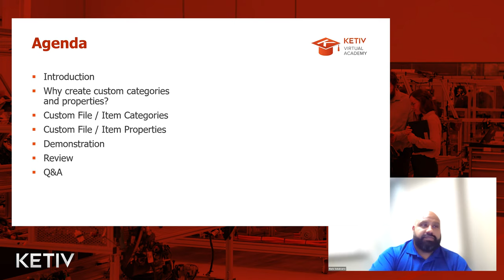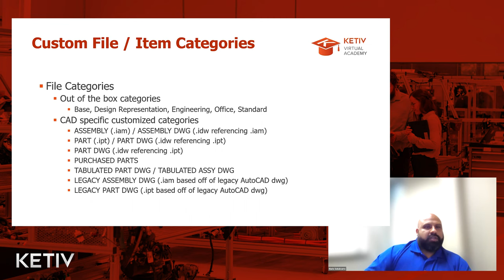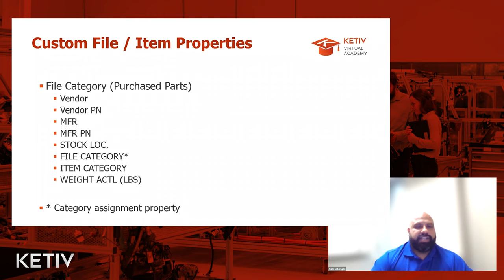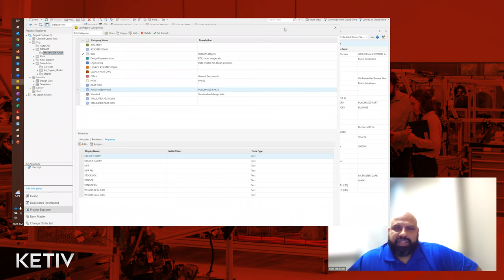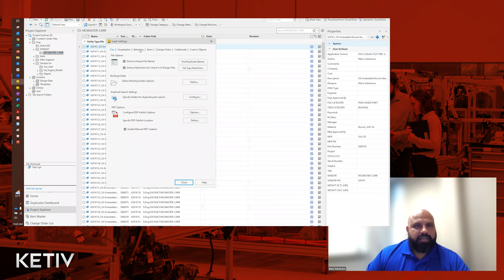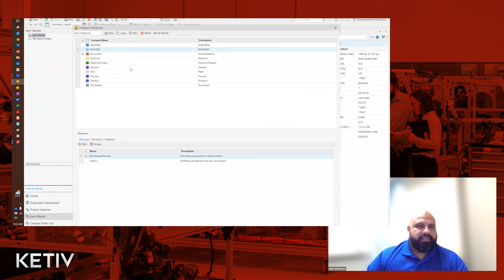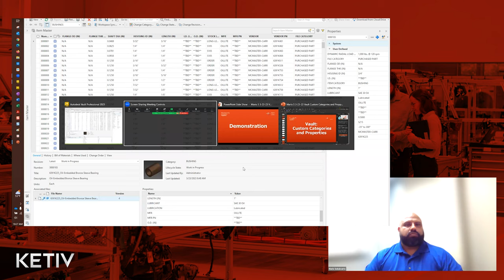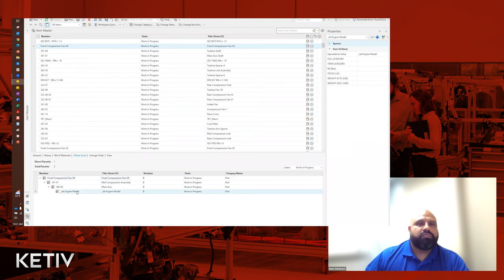Vault Custom Categories and Properties | KETIV Virtual Academy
In this KETIV Virtual Academy session learn how to leverage custom file and item categories and associated properties to better manage and view data.

These features allow manufacturers to have better sortability and viewing of their data. Join Application Engineer, Mario Sobalvarro as he covers how sort-ability and visibility to products and components can benefit your business.